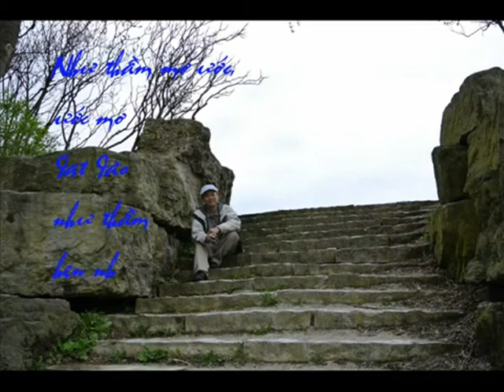Tình Bạn Dược Khoa (4) - Tôi Đi Giữa hoàng Hôn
18/4/2012